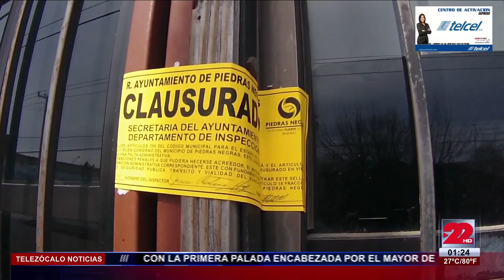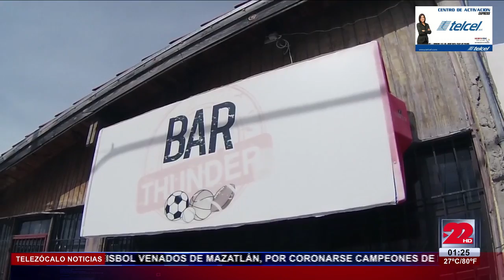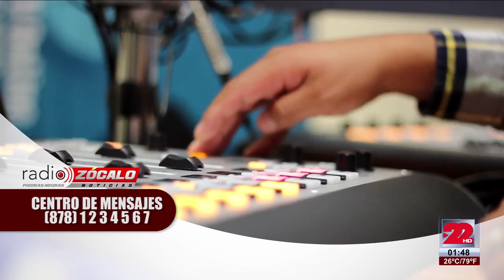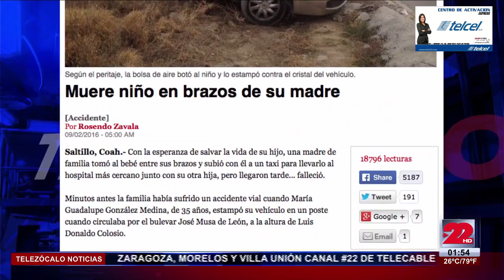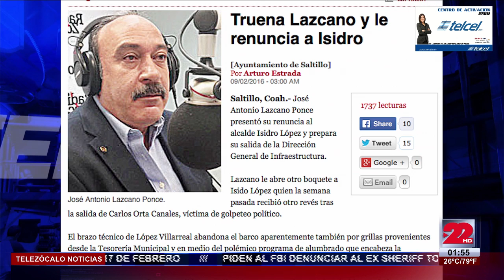Noticiero Vespertino 9 de Febrero de 2016